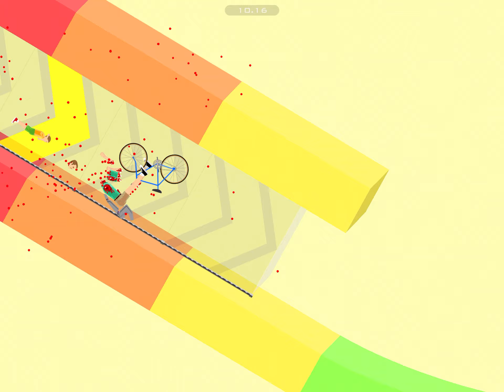It’s BACK KIDS